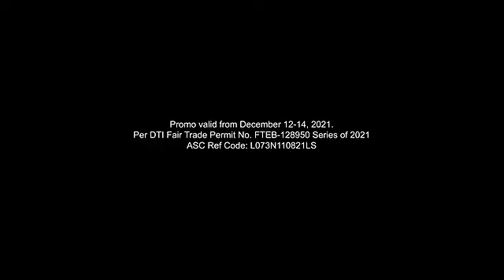LazadaPH1212 Grand Christmas Sale na this Dec 12 14!